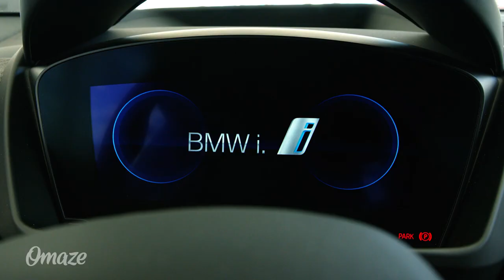The USA Bobsled/Skeleton Team Gives You the Chance to Win a BMW i8 // Omaze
The USA Olympic Bobsled/Skeleton team knows a thing or two about speed. So trust them when they say you want to win this rare BMW i8 Ultimate Sophisto Edition! ENTER